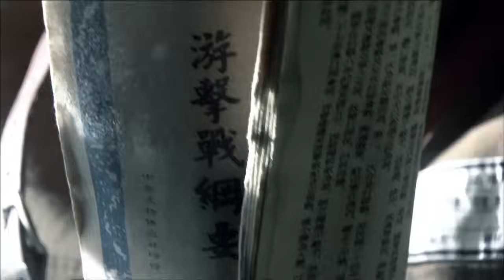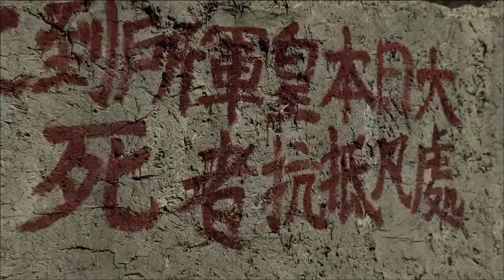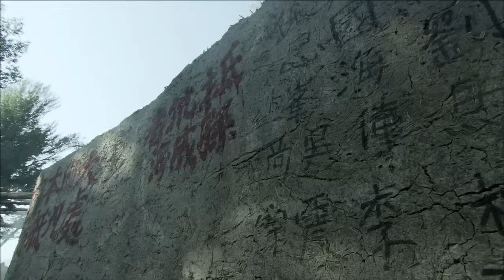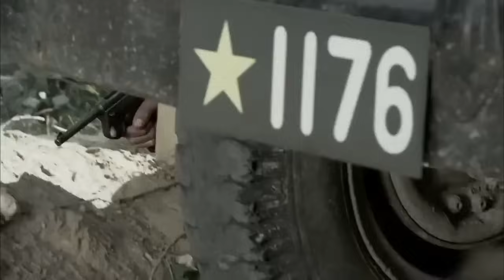抗日電影！小夥一顆手雷直接四殺，將日軍打得找不著北 ⚔️ 抗日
YBMMDFHZZ